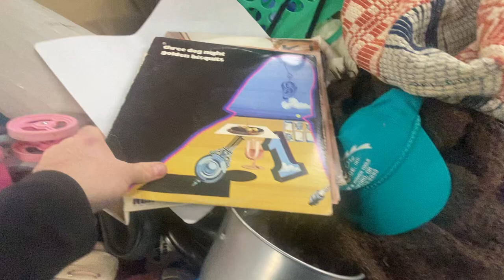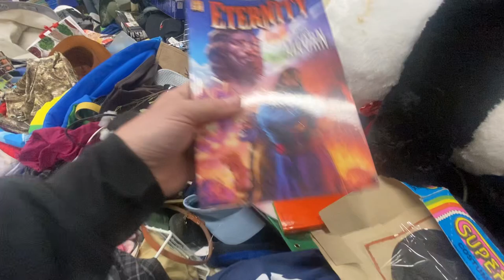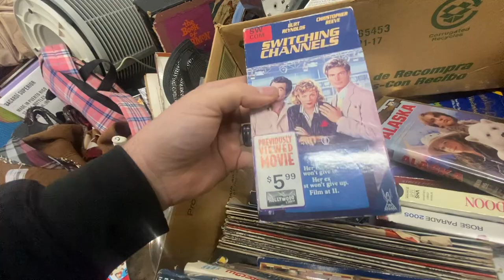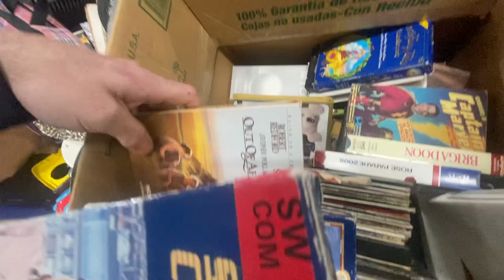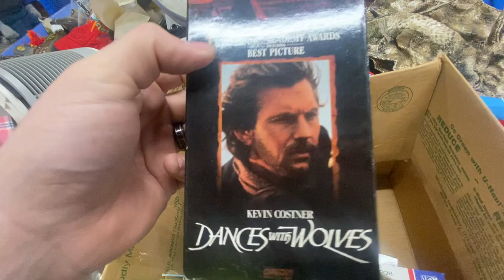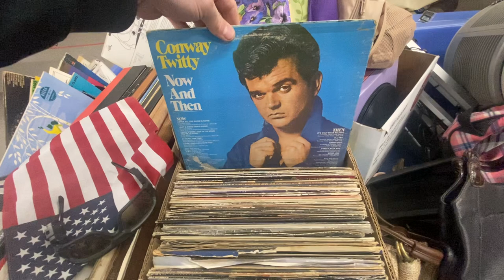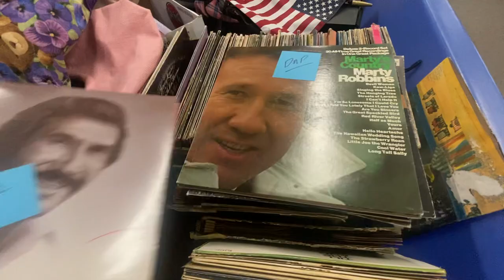A Day in the Life: A Goodwill Employee Picker Media Finds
Today I found some awesome VHS and Records at the Goodwill Bins.